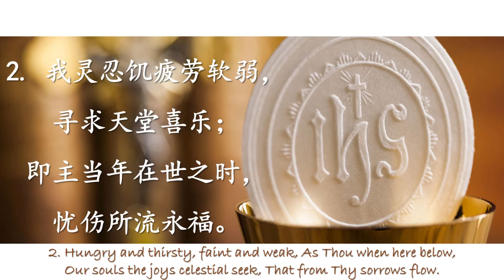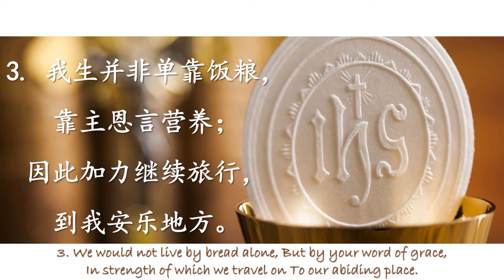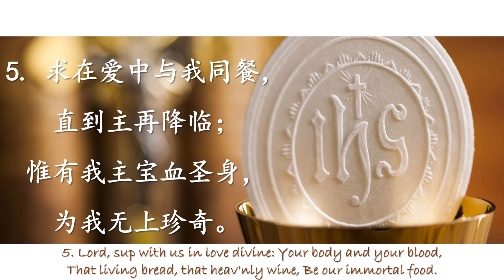TS 诗歌 - 灵牧歌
TS 诗歌 - 灵牧歌 Mix 1